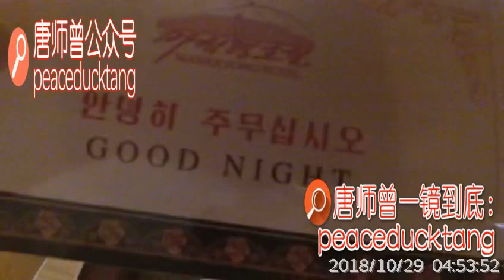20200428唐师曾: 朝鲜元山～超五星